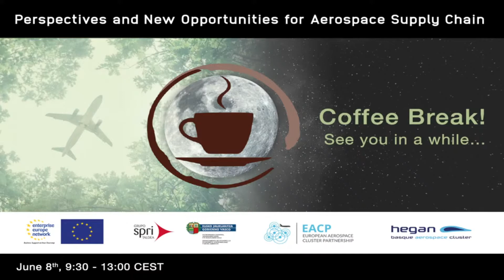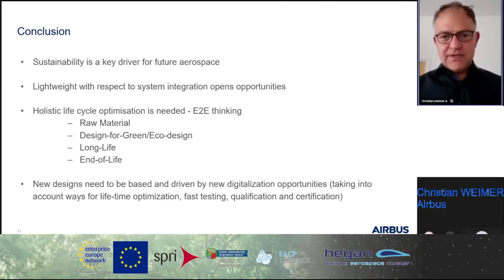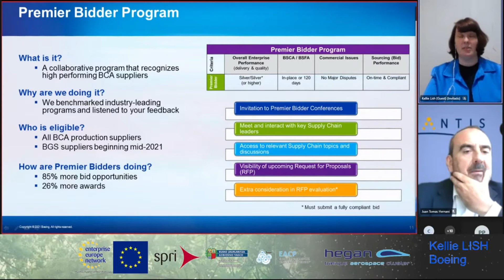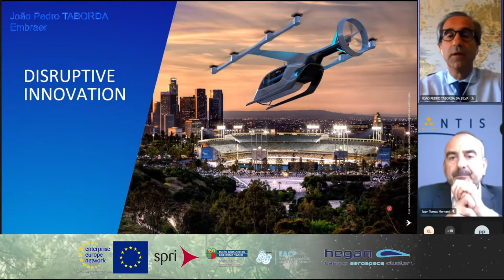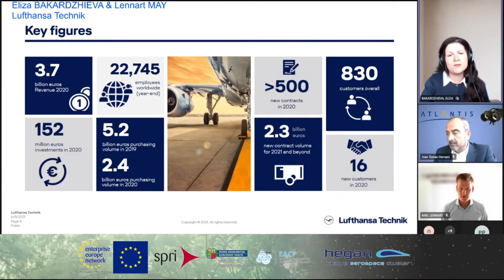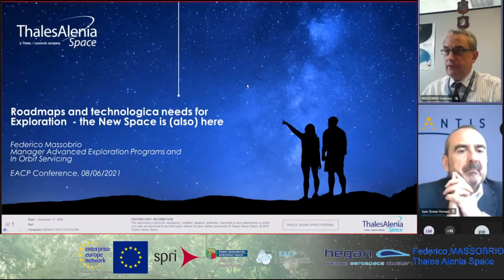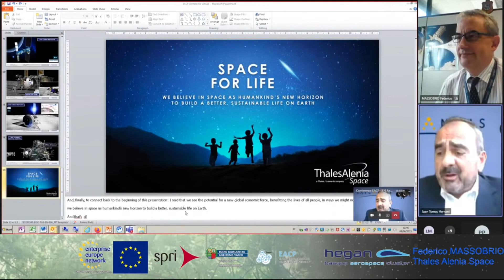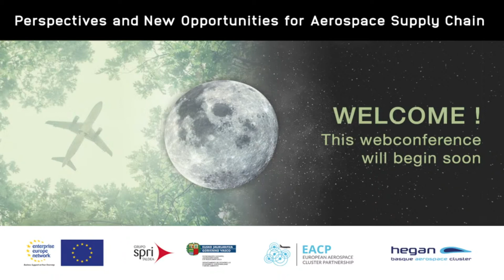PANEL 2 - Welcome Conference “Perspectives and New Opportunities for Aerospace Supply Chain”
Panel 2
Moderator: Juan Tomás HERNANI - Satlantis, HEGAN member (0:27)
Speakers:
- Christian WEIMER  - Airbus (1:51)
“Sustainable Materials and Processing Technologies for Future Aviation Applications”
- Kellie LISH - Boeing 15:39)
“The Boeing Global Supply Chain Business Environment”
- João Pedro TABORDA - Embraer (35:39)
“Embraer – Building an Innovation culture”
- Eliza BAKARDZHIEVA & Lennart MAY - Lufthansa Technik (55:42)
“Lufthansa Technik’s supply chain operations during the crisis and going forward”
- Federico MASSOBRIO - Thales Alenia Space (1:12:15)
“Roadmaps and Technological Needs for Exploration”
- Q&A (1:24:20)